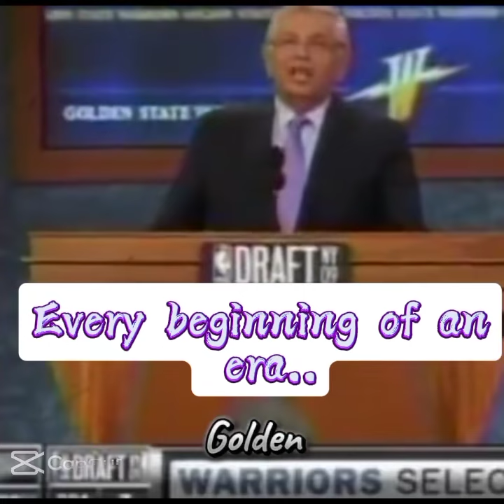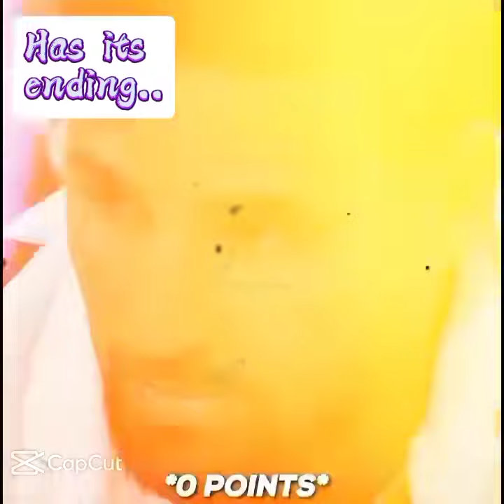June 27, 2024